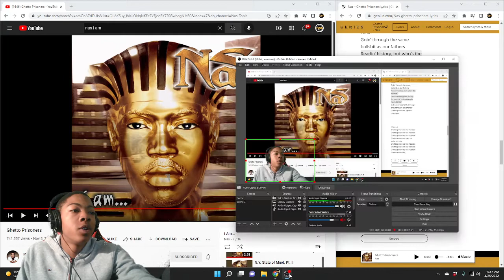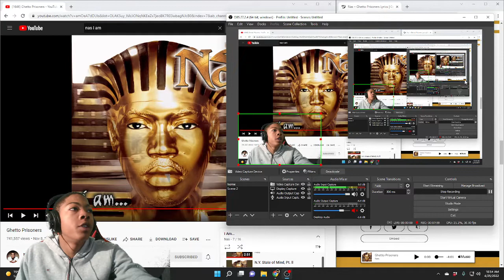Nas - Ghetto Prisoners Reaction!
I apreciate your support on the video. Let me know what you want me to listen to. Like the video if you enjoyed & give me feedback on the video, i like constructive criticism. Also Share with your family & friends.